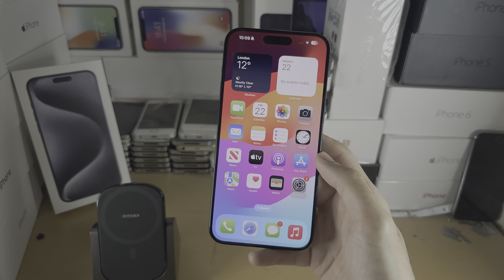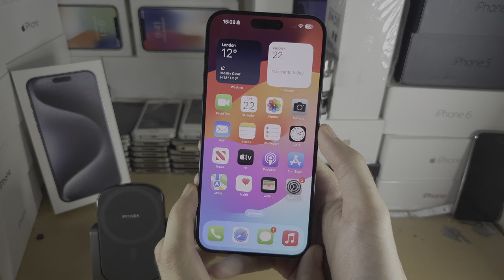Can You Use OLD iPhone Charger on iPhone 15 Pro Max? (no)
Learn if it is possible or not to use old iPhone charger on iPhone 15 Pro Max. The short answer is no you can't, but the iPhone 15 Pro Max has the charger cable you need to use in the box.